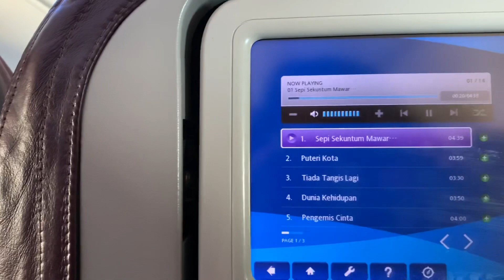NewVlog || Part 2 || Trip To Surabaya || Malaysia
VIDEO INI TELAH DIREKOD LEBIH AWAL SEBELUM PERINTAH KAWALAN PERGERAKAN BERMULA (PKP)...HARAP MAKLUM😊

Soo korang ini adalah Vlog Terakhir sayaa..😊KORANG
ENJOY TAUU..